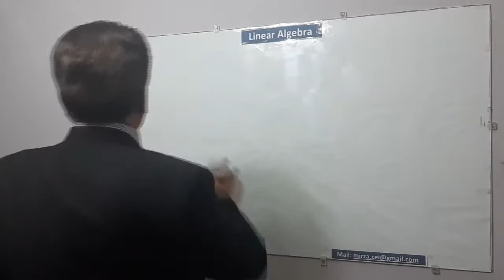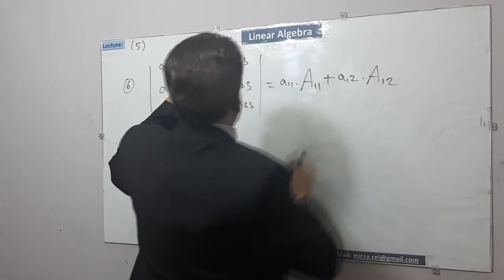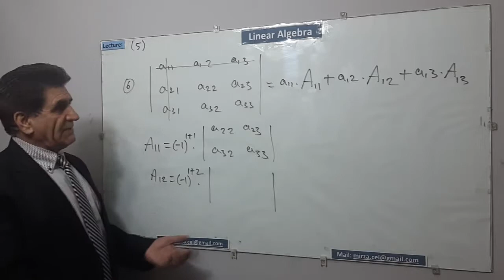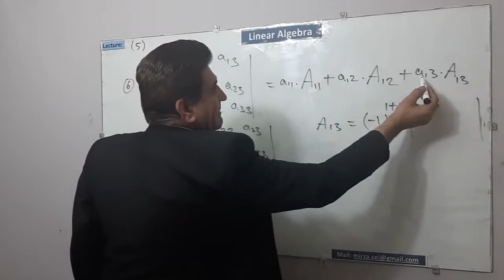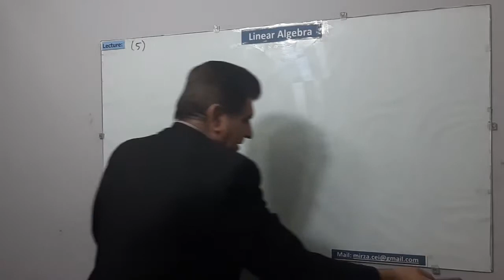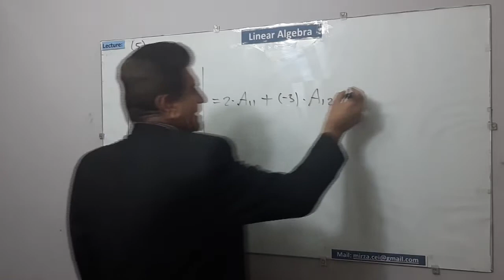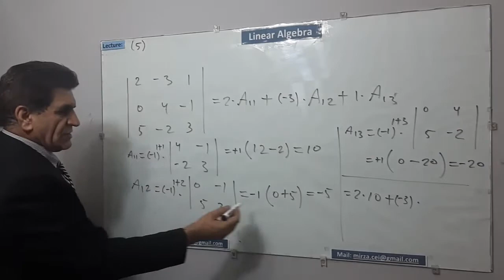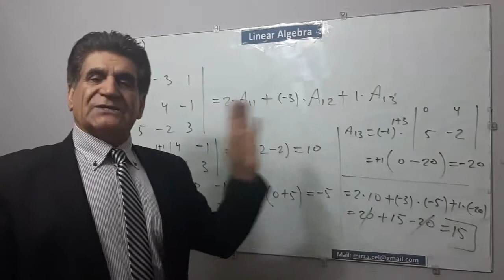Lecture 5, Linear Algebra, Determinant Properties, By Prof. Mirza Mohammad Mirza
Lecture 5, Linear Algebra, Matrix Properties, By Prof. Mirza  Mohammad Mirza
خواص دیتر مینانت، محاسبه دیتر مینانت